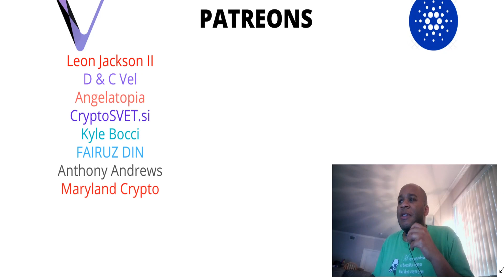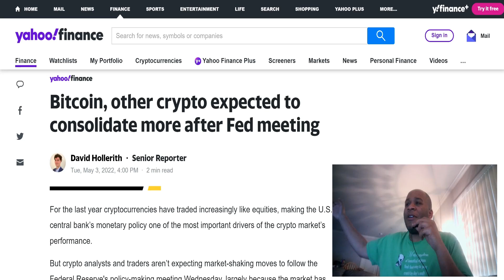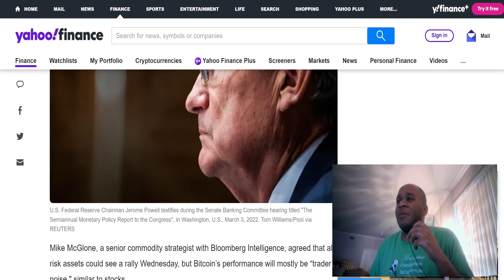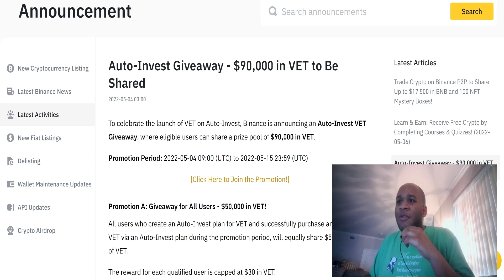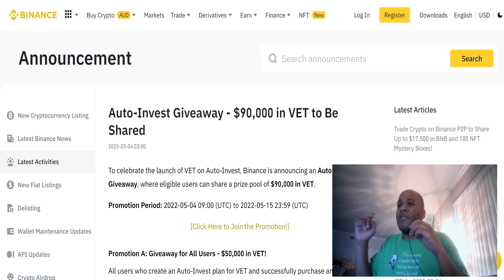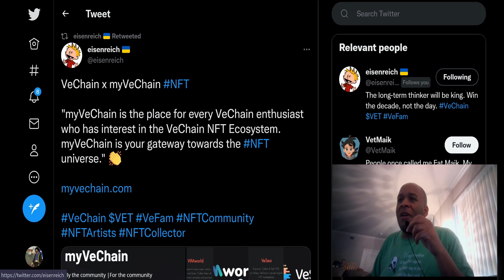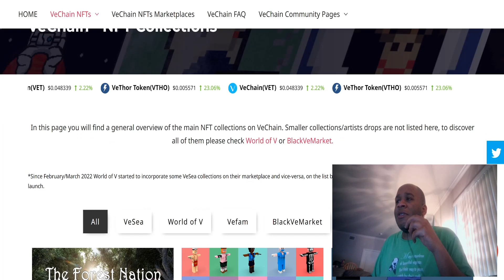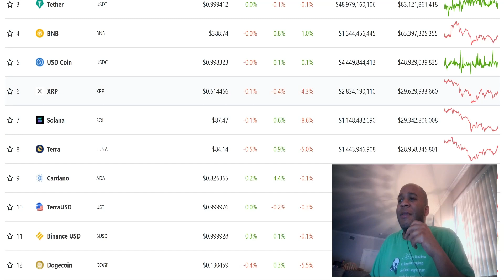🚨EXTREME WARNING FOR VECHAIN INVESTORS! 🚨VET DUMP INCOMING DUE TO FED HIKES!